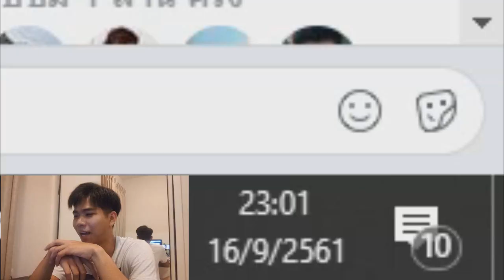จับผิด Kamen Rider Zi-O ตอนที่ 3 !!!